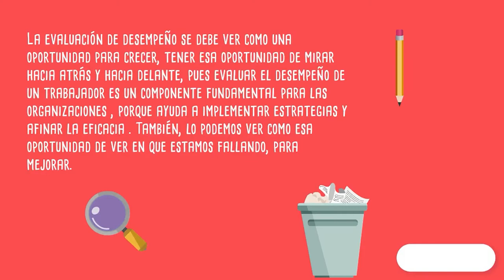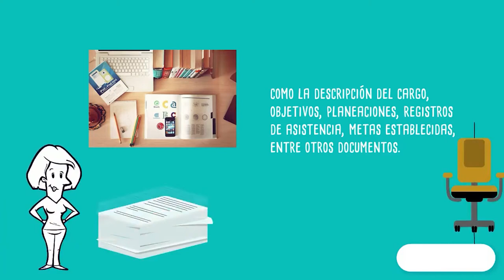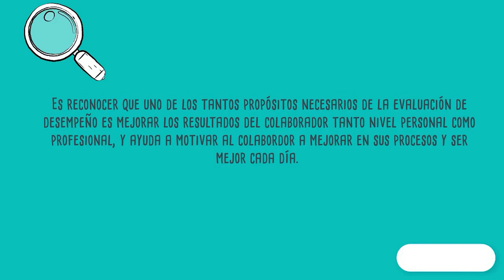evaluación de desempeño y resultados